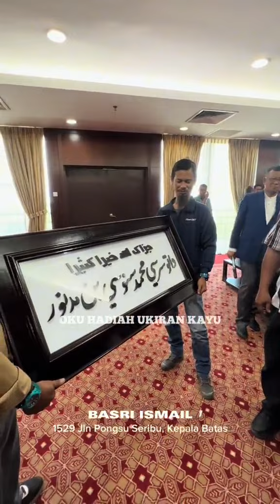Pemimpin berjiwa Islam disayangi rakyat Rentas Sempadan...